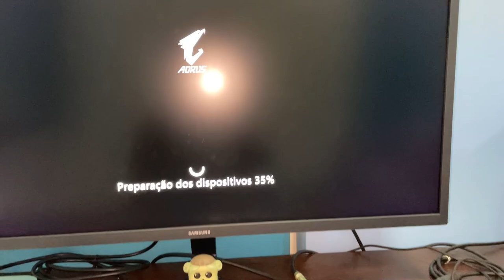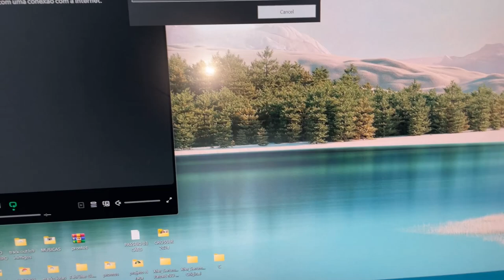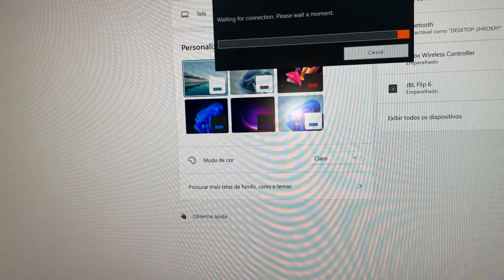MONTANDO PC DE 8 MIL REAIS (R$8.000,00)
Montando meu novo setup com três novos hardwares, esse pc custou certa de R$8.000,00 sem contar as peças do ntigo que não estou usando.

 Compre seu novo iPhone 15 ou Apple Watch Series 9 e Ultra 2 com a MA Imports:

🇧🇷🇺🇸 Abra sua conta digital americana SEM taxas e receba até $20 (dólares) ao fazer sua 1ª remessa de câmbio usando meu código:
👉 Código: SL66RLMBRY